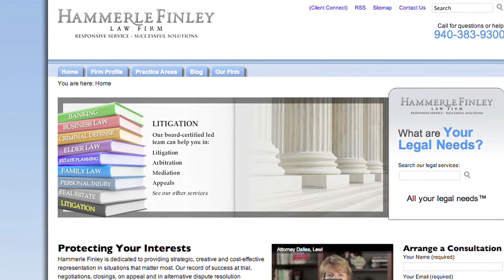Dallas SEO Guru Client Testimonial - Dallas Internet Marketing Consultant Expert Video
Do you need help marketing and advertising your small business online? Watch this video testimonial about the Dallas Google Guru Mike Stewart. Mike is the Director of Search Marketing for smbSEO, a local Dallas Fort Worth interactive marketing consultancy that specializes in providing holistic search marketing solutions such as content writing and strategy, website design and redesign, video production, link building, paid search / ppc management, local search engine optimization, social media marketing and much more. You can find out more about smbSEO by visiting

Mike is a member for the Board of Directors of the Dallas-Fort Worth Search Engine Marketing Association, the oldest and largest local SEO/SEM meetup in the country. Mike first joined DFWSEM in 2009 while working for Verizon Directories and SuperPages.com ( from 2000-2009) as a New Business Sales Strategist and Account Consultant where he earned 3 President's Awards and was one of the most successful media consultants in the U.S.

( the DFWSEM meets monthly in the Dallas area, for more information go

Mike began studying internet marketing in 2002 to help his small business clients leverage the power of digital media, complimenting Verizon's traditional print directional media offerings. Mike has attended Google AdWords Seminars for Success, PubCon Strategies Convention, Search Engine Strategies 2011, Online Marketing Summit, OpenCamp, Dallas Social Media Club, as well as speaking and hosting many other internet marketing related events.